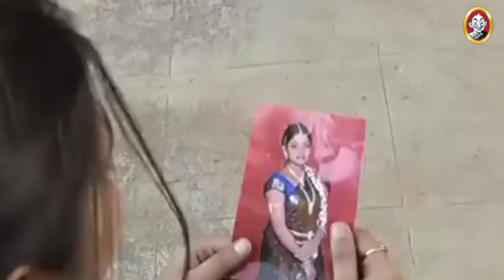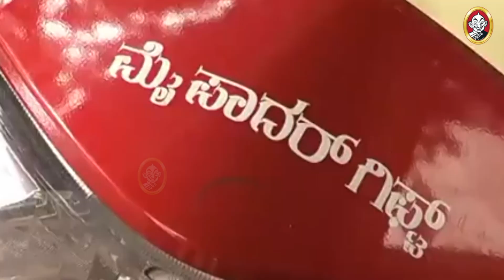Thangaali | It's all Fate! | ತಂಗಾಳಿ | Vikatan Kannada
Thangaali is a kannada drama that revolves around the life of Thulasi who is hated by her father, step mother and Half-siblings. Thulasi's father harbors the dream of his son becoming an engineer and support them when he is old, is instead helped by his much hated daughter Thulasi  who sacrifices her own desires to fulfil his dream.

The serial was aired in Udhaya Tv in 2012. The Serial was also aired in Tamil, named Thendral.

Vikatan Televistas produced the much sought after daily soap, and is now happy bringing entertaining content over the years